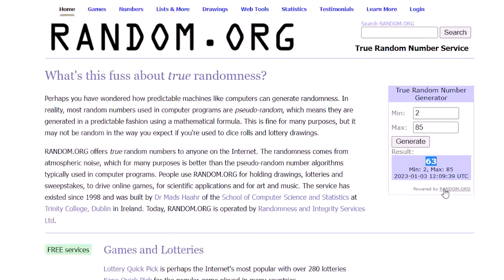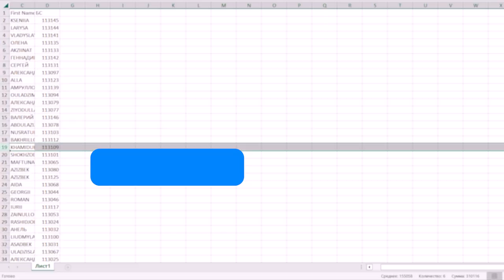Победители розыгрыша депозитов для новых клиентов в декабре!